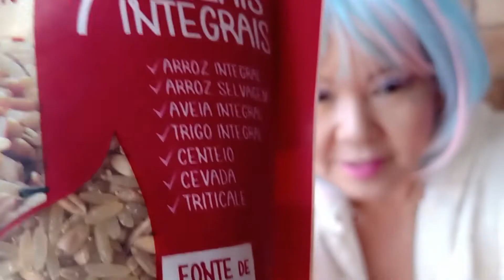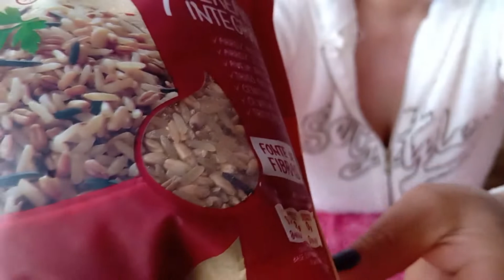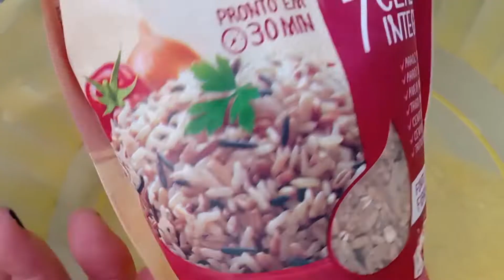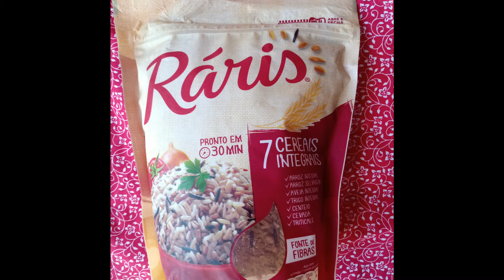ARROZ RÁRIS,7 CEREAIS INTEGRAIS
LIVRE DE GLÚTEN,,,FIBRAS E NUTRIENTES INTEGRAIS